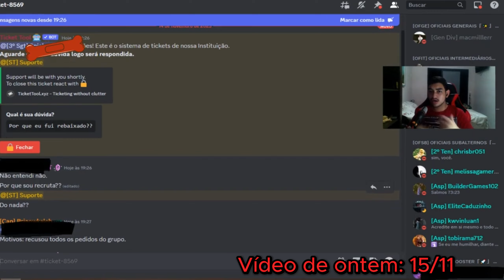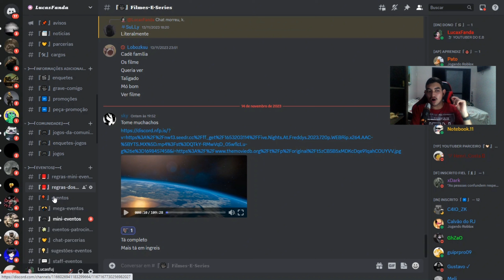EXÉRCITO BRASILEIRO - 𝐄𝐍𝐓𝐑𝐄𝐈 EM SERVIDORES! ‹ CIVIL DE SHAMPO? - NUNCA VI! › Apex - Hard! #011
Olá, galera! Hoje estamos no Exército Brasileiro do Apex. É um jogo do Roblox. Hoje estaremos vendo o que os Graduados e Praças sofrem todos os dias no eb do apex-hard.

𝐕𝐢́𝐝𝐞𝐨𝐬 𝐧𝐨 𝐜𝐚𝐧𝐚𝐥: todos os dias - 19h15.
𝐒𝐡𝐨𝐫𝐭𝐬: x
𝐋𝐢𝐯𝐞𝐬: x

𝐎𝐛𝐣𝐞𝐭𝐢𝐯𝐨𝐬 & 𝐬𝐨𝐧𝐡𝐨𝐬

* 3,000 inscritos!
* Equipamentos Melhores!

𝐈𝐧𝐟𝐨𝐫𝐦𝐚𝐜̧𝐨̃𝐞𝐬 𝐀𝐝𝐢𝐜𝐢𝐨𝐧𝐚𝐢𝐬:
Gravador: Bandicam
Editor de Vídeo: Capcut